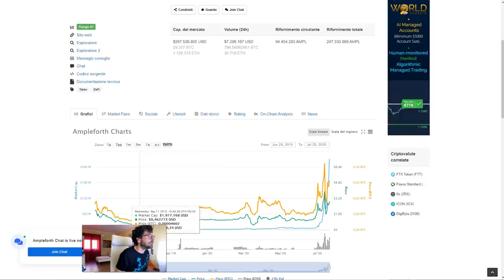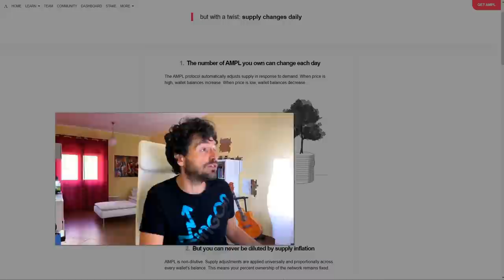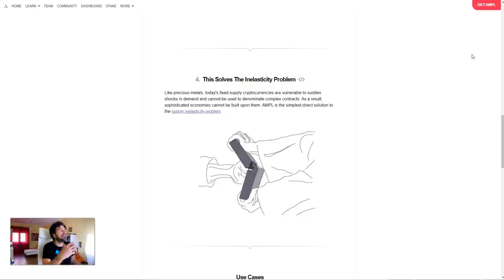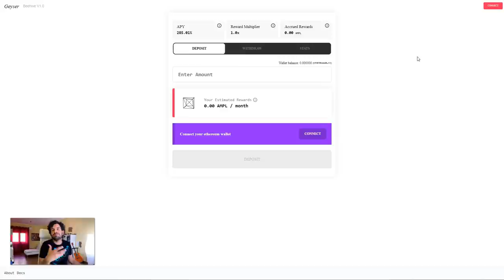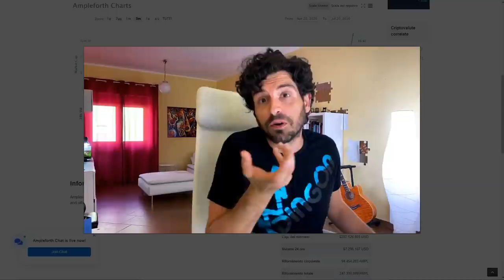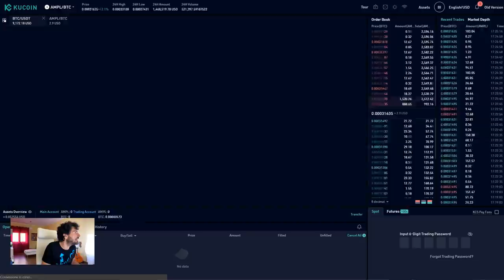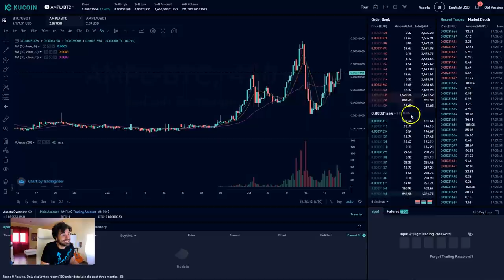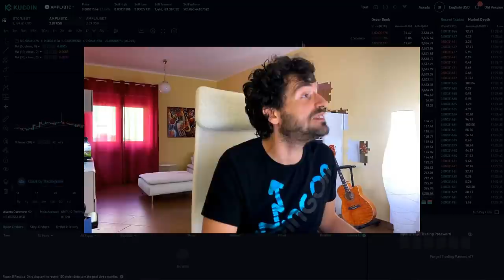+100% con questo INVESTIMENTO in CRIPTOVALUTE! 🔴SPIEGO TUTTO!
Il mercato criptovalute da sempre grandi possibilità. In soli 6 giorni ho fatto il 100% con questo investimento.
Oggi ti parlo di questo nuovo progetto che ho valutato come investimento.
Parliamo delle logiche che ho usato e dei rischi connessi.
Può essere ancora valido da usare?
- Progetto Ampleforth
- Logiche investimento
- Rischi connessi